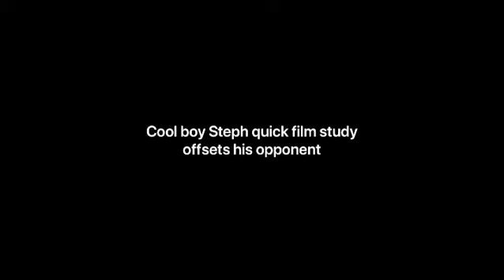Cool boy Stephen fulton jr film study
Misdirection can cause your opponent to open up if done right , also you use the jab to create windows doing so you don’t necessarily have to jab at the head which is still a form of misdirection it can be done with a punch , footwork or your eyes.